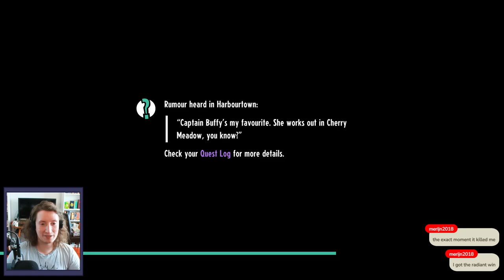Short & Early CD-Monsters!(Cassette Beasts)